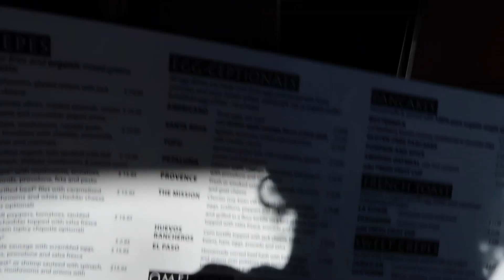SENIOR SUNRISE VLOG 2022 | night before w me & my friends, sunrise pics, car troubles, breakfast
just wanted to bring you guys along for our first senior activity🥹 can’t believe we’re already here! if you’re class of ‘23 drop a 🎓 in the comments below!!! sorry today’s vlog was so short but if you guys enjoyed and want more senior szn content lmk🗣if you’re still here, ily ♥

main instagram: @kaycurlsss
private spam: @brentxdurkiodaughterpt2
public dump/spam: @hearteyes444kami

GRAPHICS ✰
intro made by: @introeditoryt on ig
outro made by: @kaimarie.editz on ig
banner made by: @graphicsbytylaa on ig
instrumental: gravity - brent faiyaz

FAQ ✰
age: 17
zodiac sign: pisces
location: bay area, ca
film w/: canon g7x mark II & occasionally iPhone 13 pro max
edit w/: imovie on macbook